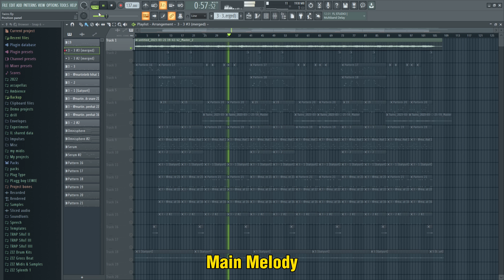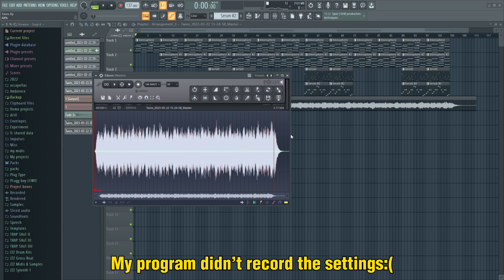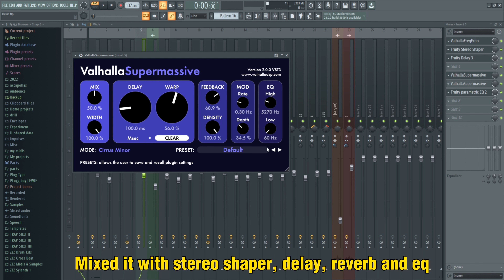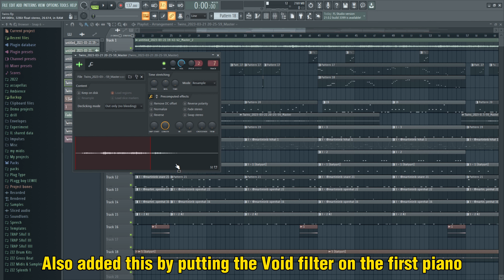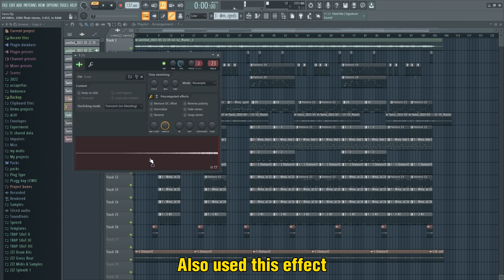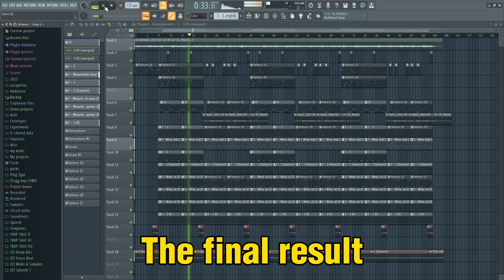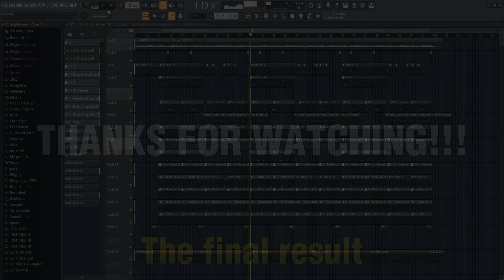How To Make Emotional Ambient Piano Beats For Izaya Tiji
Drumkit coming soon...

Time stamps:

0:00 Intro
0:08 Main Melody
1:36 Piano
3:08 808
3:36 HiHat
3:50 Percs
4:15 Snare
4:30 Open Hat
4:40 Patterns
4:56 Effects
5:08 Final Result